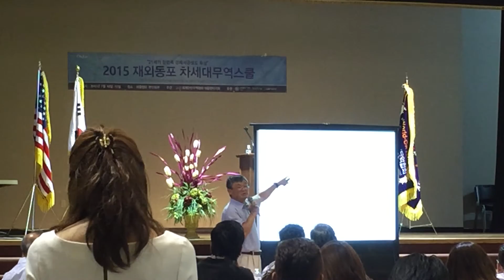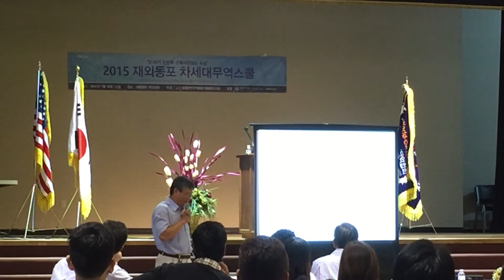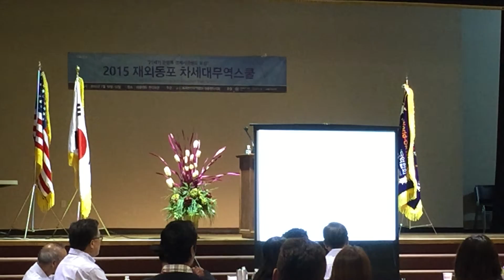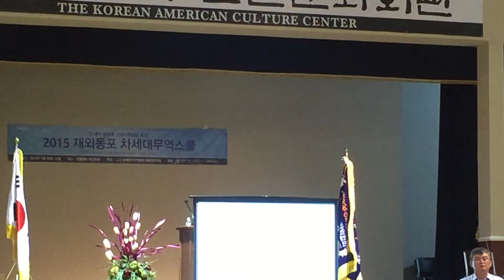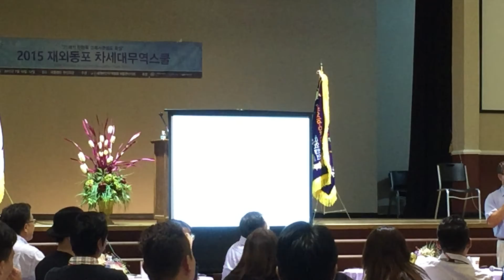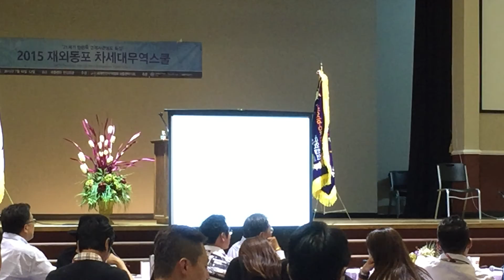알라바마 대학 이준수 박사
계속 대두되는 세계경기 침체론 (secular stagnation), 그 실현 가능성은?